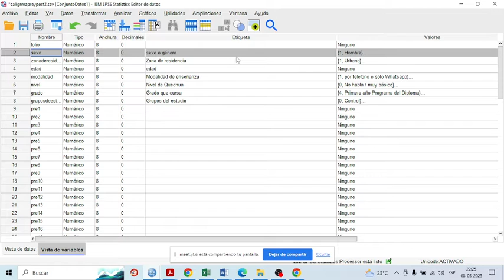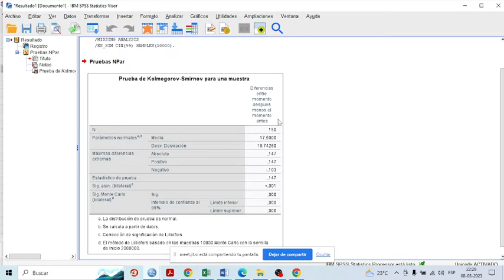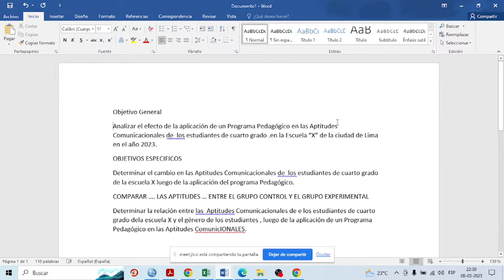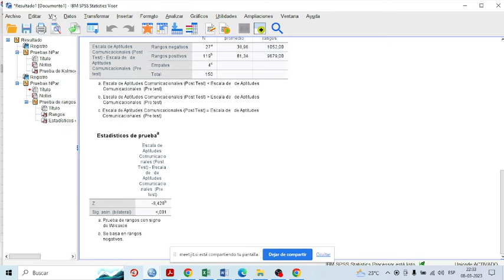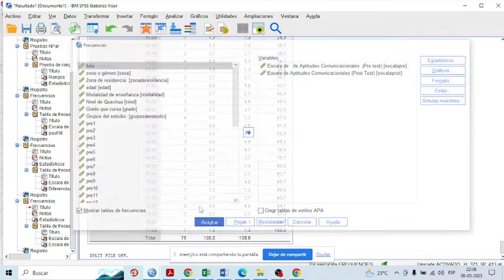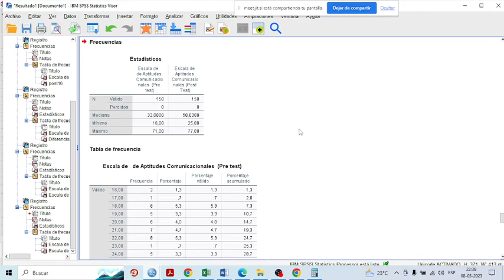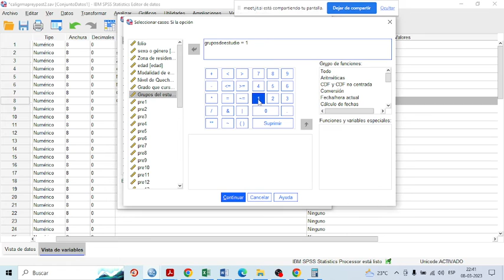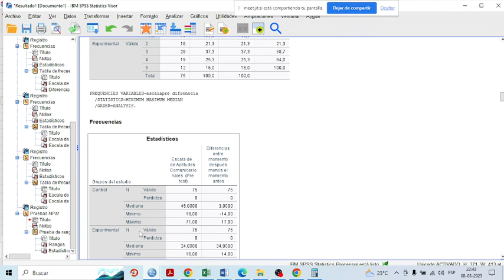Cuasi Experimento con SPSS. Pretest postest con grupo control. Paso a paso.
SPSS  Cuasi Experimento con grupo Control y Experimental aplicando W de Wilcoxon  Medidas Repetidas.
Soy el Profesor Javier  Villar, docente de análisis de datos .